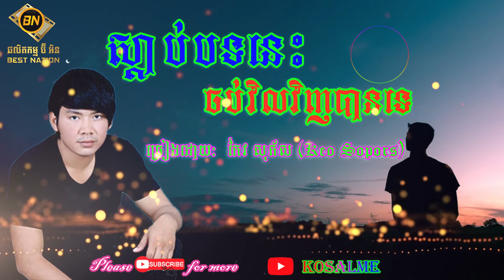ស្តាប់បទនេះចប់វិលវិញបានទេ កែវ សុភ័ស 【Official Audio】Sdab bot nis job vil vinh ban te Keo Sophors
Welcome to Kosal Me!
This channel is dedicated to sharing beautiful Khmer songs with the purpose of celebrating and preserving our rich cultural heritage. All the audio in these videos is 100% original, with only the visuals edited to enhance the experience.

Your support means the world to me! If you enjoy the content, please:
 • Comment your thoughts or favorite moments

“Your support inspires me to continue sharing these timeless classics and creating a space where everyone can enjoy Khmer music.”